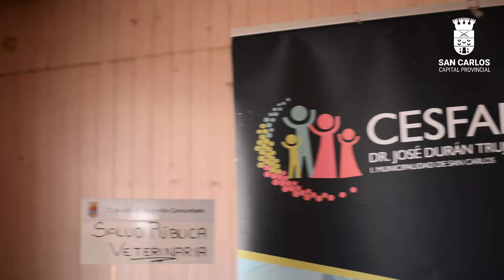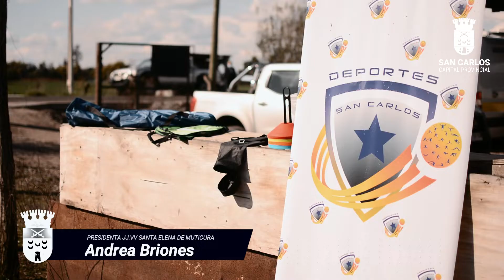Municipalidad en Terreno - Muticura